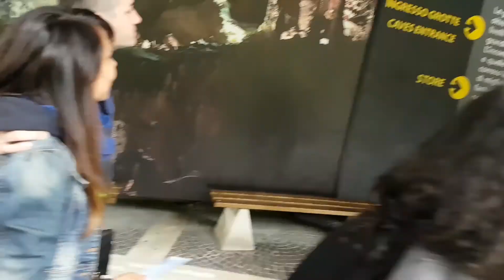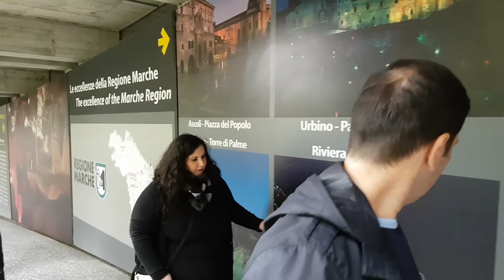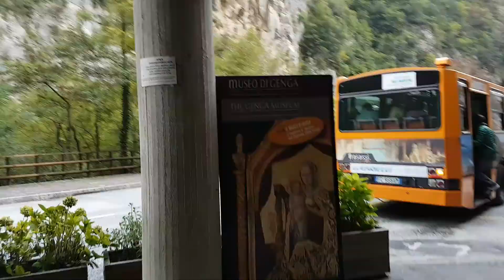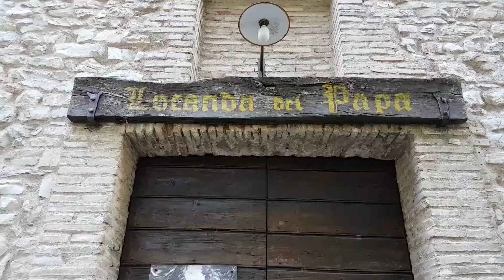Grotte di Frasassi Parte 2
Il racconto continua in questa seconda, inattesa, parte.
Con questi primi video il canale di Simple Travellers sta provando a sperimentare varie forme di narrazione di viaggio. In particolare questo esperimento ricorda molto il film di viaggio di VideoludicaBerlino. Si tratta di un cut dell'esperienza di viaggio, delle conversazioni, delle battute durante il tempo trascorso in questo weekend marchigiano per andare a vedere le Grotte di Frasassi. Questa è la seconda parte ed è la vera e propria esplorazione. Questo video è stato realizzato interamente con il Samsung Galaxy S7 Edge e un mini cavalletto utilizzato come grip. Modalità di ripresa full auto. Ne ho iniziato a trarre alcune considerazioni.